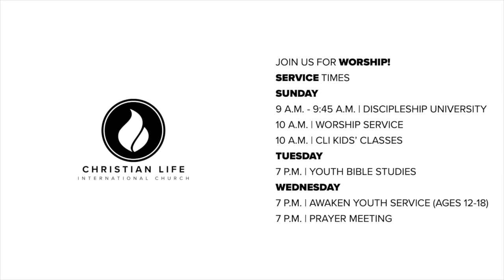Until Unity | March 5, 2023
WELCOME TO CLI Church LIVE! Thank you for joining us!

To support the ministry of CLI Church and invest in the lives of others through giving